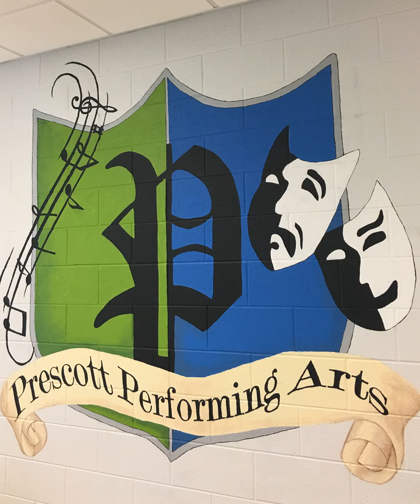Adoramus Te Soprano Example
The Soprano vocal part for Adoramus Te.